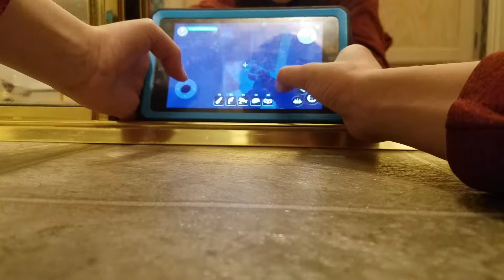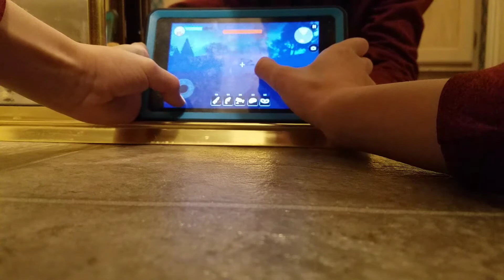Bigfoot more like big butts 3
Shout out to Brayden and Gavin please watch this Brayden if you see this